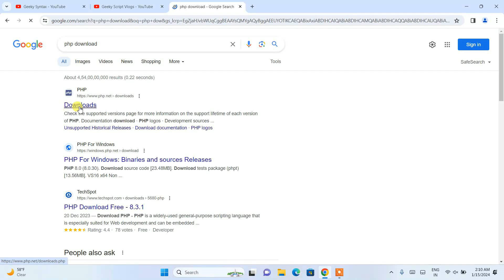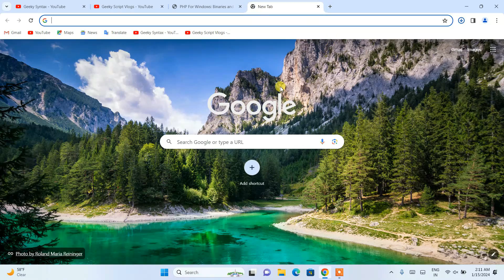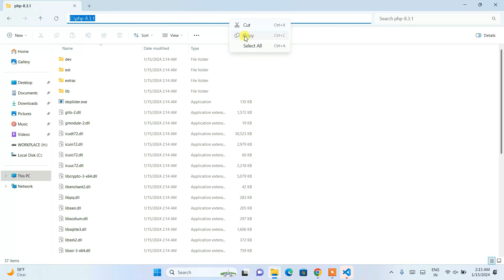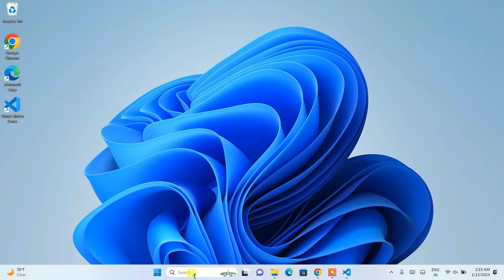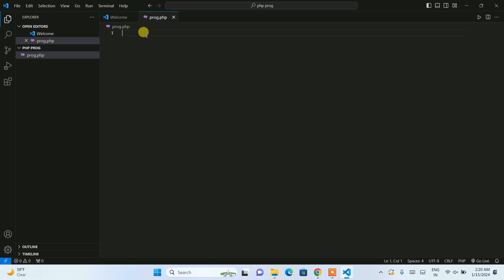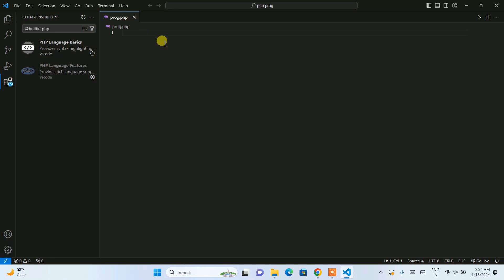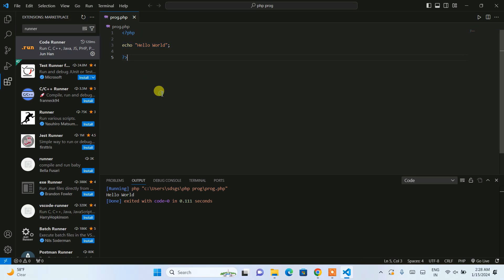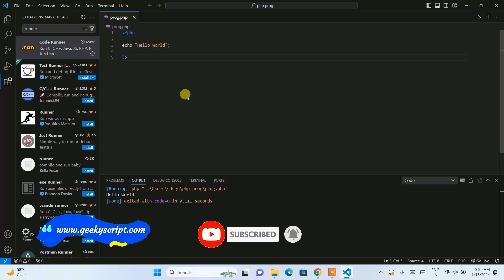How to run PHP in Visual Studio Code on Windows 10/11 [2024 Update] PHP Developers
Hello Everyone! Today in this video I am going to step by-step guide you on How to Run PHP in Visual Studio Code on Windows 10/11 [ 2024 Update ] VS Code and PHP for PHP Developers on Windows 10/11 OS.

After that, I am also going to show you How to Create your First Hello World Program in PHP programming and then how to compile and run it.

Step 1. First You need to download Visual Studio Code for Windows 10. For that just go to the following link:

Here find the exe setup installation file and click on it to download.
Now after downloading Visual Studio Code save the file to the disk.

Double-click to run the Visual Studio Code installation file. Just follow the prompt as shown in the video and install Visual Studio Code on your OS.

Now it is time to install PHP:

This page will lead to the PHP official Site. Now here find VS16 x64 Thread Safe and download the zip file.

Step 4. After downloading just extract the zip file on your Windows.

Step 5. Now just copy and paste the extracted PHP folder to the Program Files of your c drive.

Step 6. Now set the environment variable and there you go! Now just simply create a PHP file and write a hello world script.

Step 7. Now open the Command Prompt and type:
php nameOfYourPhpFile.php

Topics addressed in this tutorial:
Best Test Editor: How to Install vs code in Windows 10, Windows
how to setup vscode for PHP